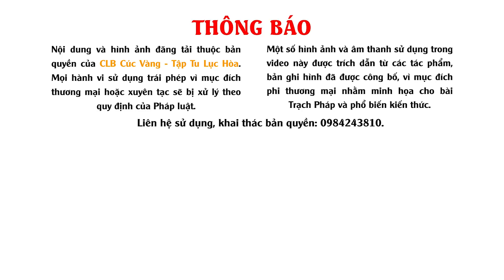Có Hay Không Chuyện DUYÊN ÂM và VONG NHẬP? | Phạm Thị Yến (Tâm Chiếu Hoàn Quán)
Có Hay Không Chuyện DUYÊN ÂM và VONG NHẬP?

Nhiều người vẫn luôn tin rằng xung quanh cuộc sống của chúng ta có một không gian vô hình nào đó gọi là thế giới tâm linh. Nhưng liệu chuyện duyên âm đi theo mình và vong nhập chiếm thể xác của con người là có thật hay không? Hay đó chỉ là suy nghĩ của những người bị loạn tưởng?
Hãy cùng theo dõi video để tìm cho mình câu trả lời nhé!
Phật tử Phạm Thị Yến – Trả lời câu hỏi năm Đinh Dậu.
Câu hỏi:
Con chào Cô, con vốn không tin vào chuyện tâm linh và nhân quả nhưng lại có khúc mắc và chuyện duyên âm và vong nhập. Theo cô thì chuyện này có thật không ạ. Xin cô lý giải giúp con, đặc biệt là trong thực tế hiện nay, chuyện này rất là phổ biến. Con xin cảm ơn cô ạ!